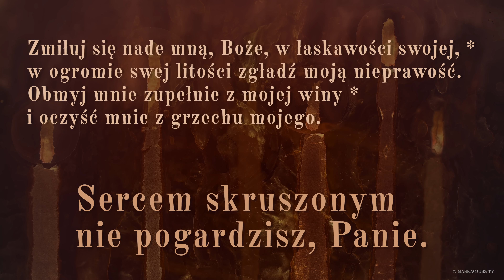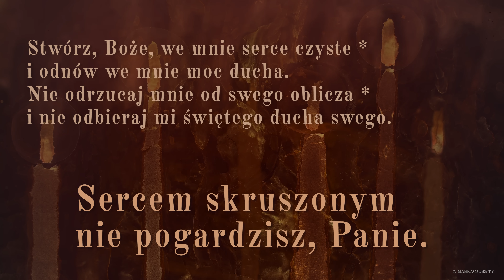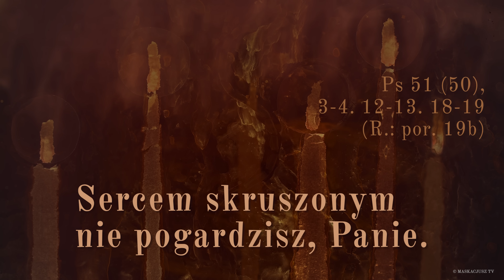PsalmResponsoryjny | 13 marca 2019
13 marca 2019
Ps 51 (50), 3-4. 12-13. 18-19 (R.: por. 19b)

     Sercem skruszonym nie pogardzisz, Panie.

Zmiłuj się nade mną, Boże, w łaskawości swojej, *
w ogromie swej litości zgładź moją nieprawość.
Obmyj mnie zupełnie z mojej winy *
i oczyść mnie z grzechu mojego.

Stwórz, Boże, we mnie serce czyste *
i odnów we mnie moc ducha.
Nie odrzucaj mnie od swego oblicza *
i nie odbieraj mi świętego ducha swego.

Ofiarą bowiem Ty się nie radujesz, *
a całopalenia, choćbym dał, nie przyjmiesz.
Boże, moją ofiarą jest duch skruszony, *
pokornym i skruszonym sercem Ty, Boże, nie gardzisz.